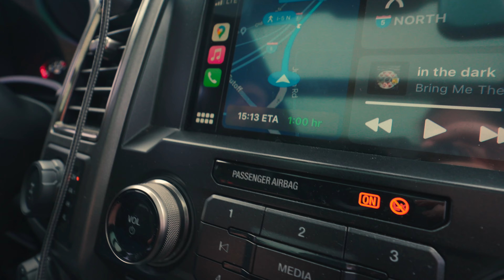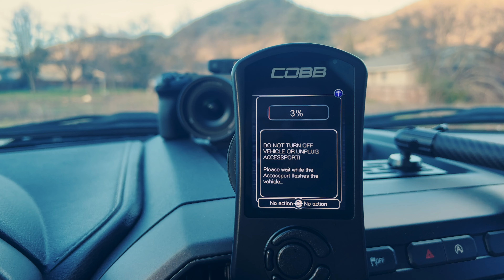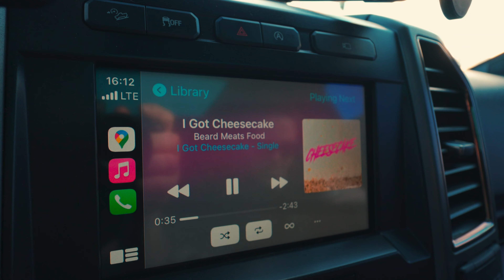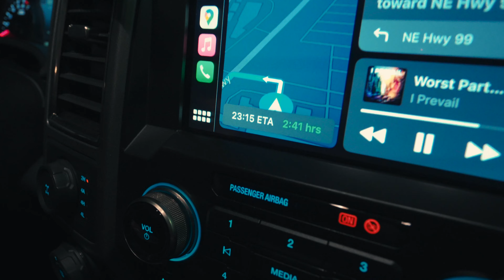Road Trip! California to Washington in the Raptor | Travel Vlog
Well after the last video going to California, now we need to come back. stopped at some extra places to buy stuff along the way.
@Beardmeatsfood - played your cheese cake song for a second, maybe will get more to check it out.